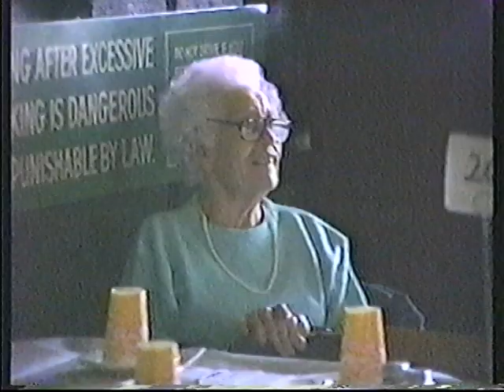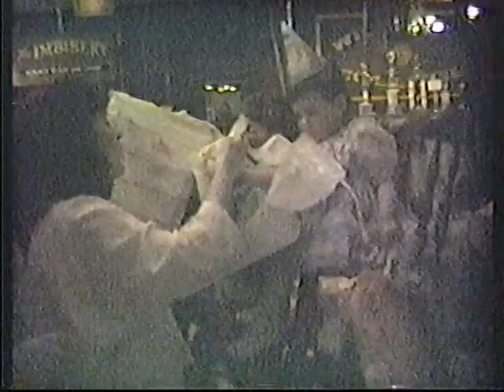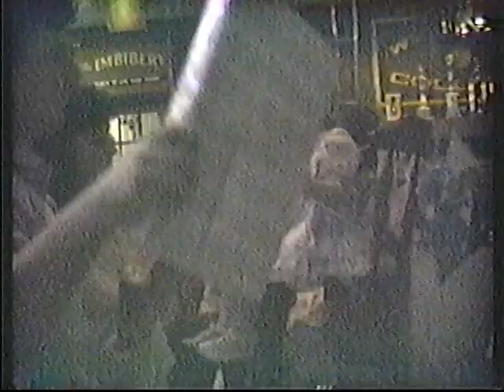Tape 231B Ryan Birthdays